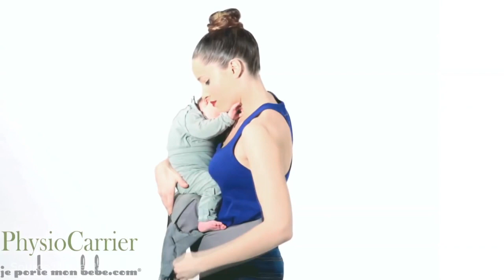🥇TOP 3 PORTE-BEBE (2023)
🥇 Babyjörn - One Air
🥈 Love Radius - Physiocarrier
🥉 Manduca - First

Que ce soit pour vos sorties quotidiennes ou vos balades avec votre loulou, le porte-bébé est un excellent choix !

Léger, pratique et confortable autant pour bébé que pour ses parents, le porte-bébé vous simplifie la vie. Qu'il soit ventral, dorsal ou en écharpe, tout est fait pour que votre enfant soit en sécurité. Le choix par contre peut ne pas être évident parce que tous les modèles ne se valent pas forcément.
L'équipe Maisonae vous accompagne donc dans votre quête en comparant pour vous les meilleurs porte-bébés du marché. Pour préparer cette sélection, nous avons tenu compte du confort, de la facilité d'utilisation, des fonctionnalités, de la sécurité, de l'entretien et du rapport qualité/prix. Après plusieurs dizaines d'heures de recherches, voici notre top 3 !

➤ Sommaire :

3/ Manduca - First :
00:40 - Notre avis complet
01:58 - Le bilan (avec + et -)

2/  Love Radius - Physiocarrier :
02:18 - Notre avis complet
3:39 - Le bilan (avec + et -)

1/   Babyjörn - One Air :
3:57 - Notre avis complet
5:17 - Le bilan (avec + et -)

5:36 - Conclusion et astuces supplémentaires